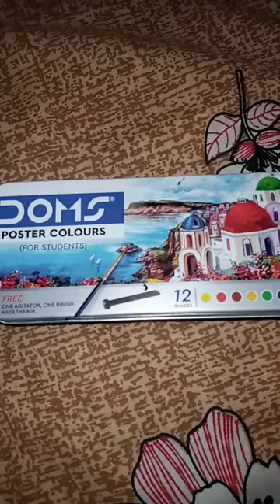peacock painting#shorts painting art (Jyoti bora artist)